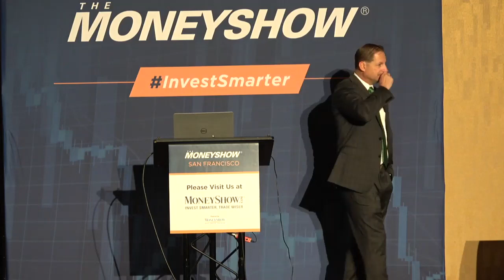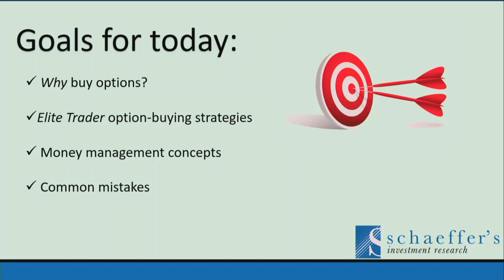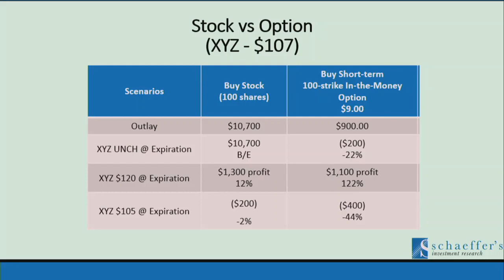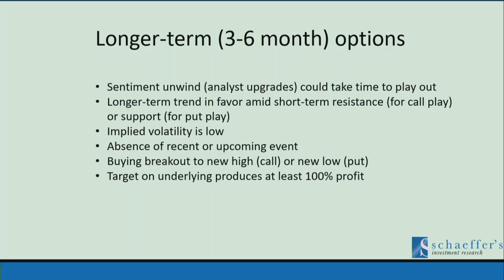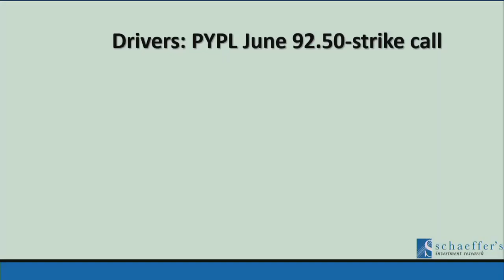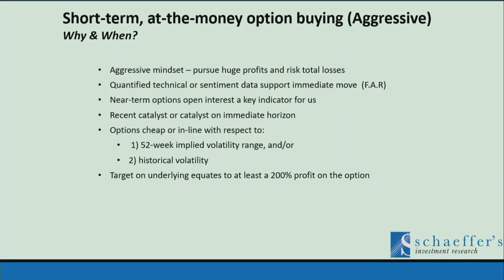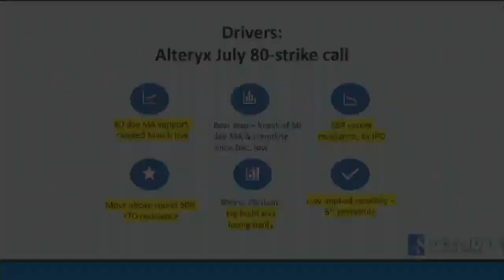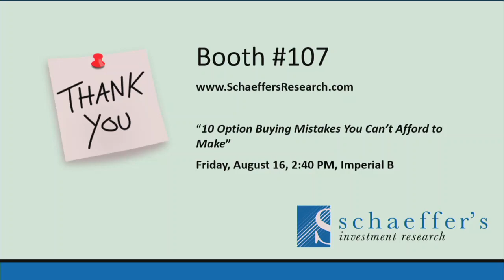Elite Options Buying Tactics | Todd Salamone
Join Todd Salamone for this in-depth session, designed to bring you the latest intelligence available so you can identify and profit from the opportunities in today's markets. The knowledge you gain by attending this session can help you make better investing or trading decisions tomorrow.

About MoneyShow